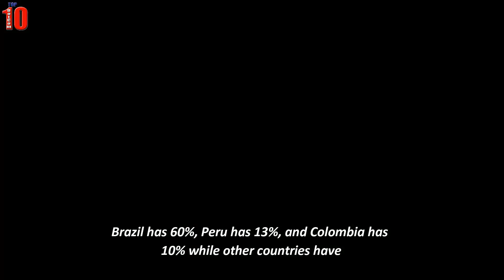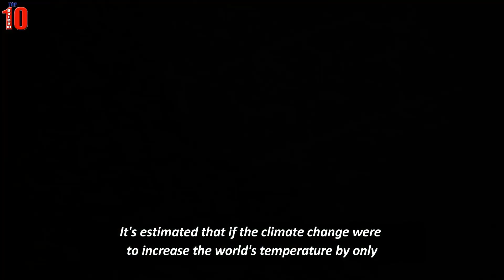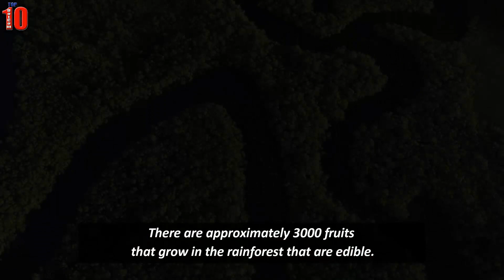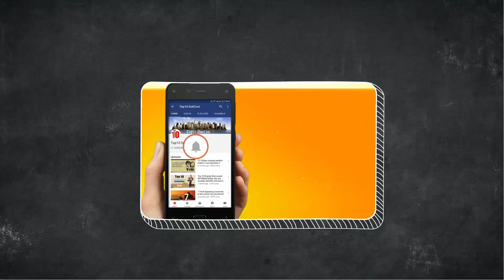Facts about Amazon Rainforest - the lungs of our planet | Top10 DotCom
The Amazon rainforest has been on fire for the past month, with Brazil declaring a state of emergency in the region.

known as the  ‘lungs of the planet' the amazon rainforest produces more than 20% of the world's oxygen.  it is also interesting to know about south america's amazon rainforest.

The Amazon rainforest is located in South America and covers 2.1 million square miles of land. Brazil has 60%, Peru has 13%, and Colombia has 10% while other countries have very small parts of the rainforest within their borders. Altogether there are nine nations that enjoy all that the Amazon rainforest has to offer.

Today we are here with some interesting facts about Amazon Rain forest your should know: